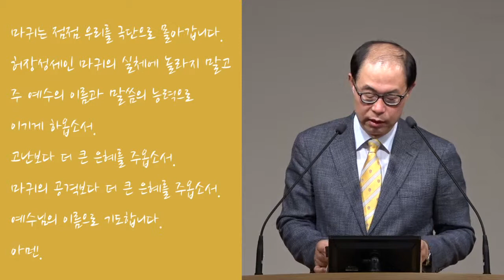[명확한 타겟] 보이지 않는 세계를 인식하고 승리하라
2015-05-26 / 새벽예배 / 다니엘 11장 1-45절 / 전병욱 목사